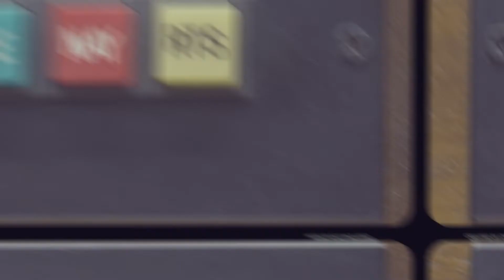Amid Soaring Prices and Interest Rate Hikes, Sen. Leach Shares How AZ is Responding with a Tax Cut